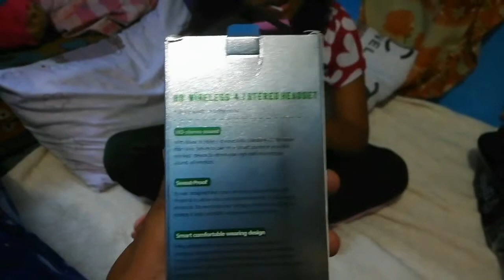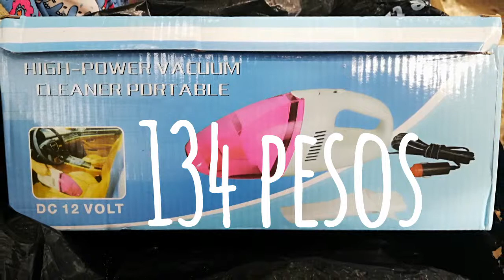Shopee Mystery Box || Apryl Pinayaventures of Hungry Byaheros